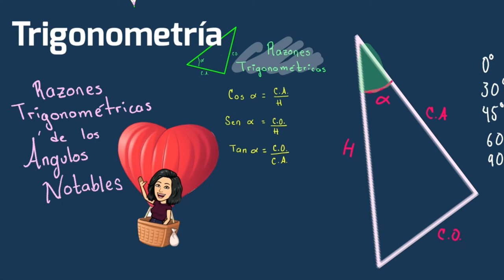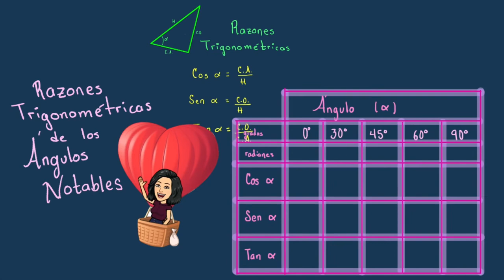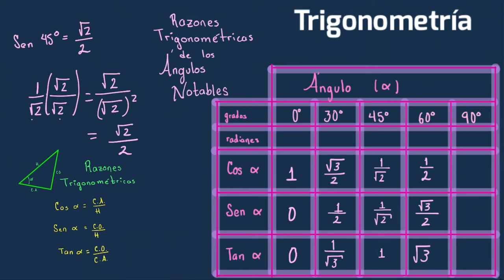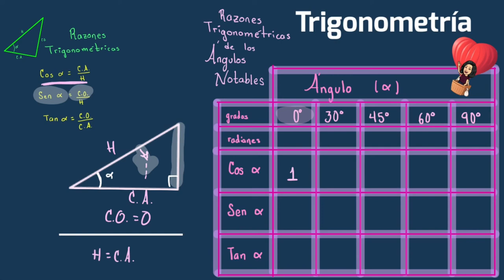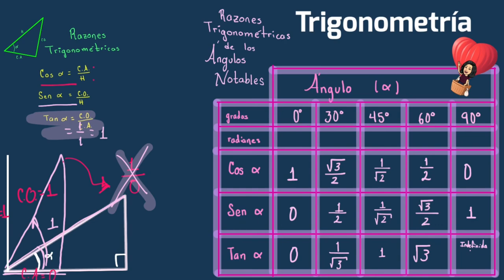Razones Trigonométricas de los ángulos notables